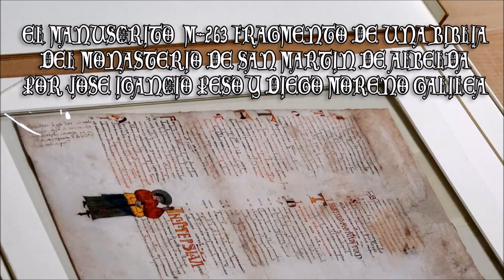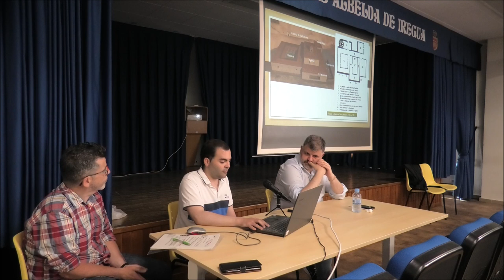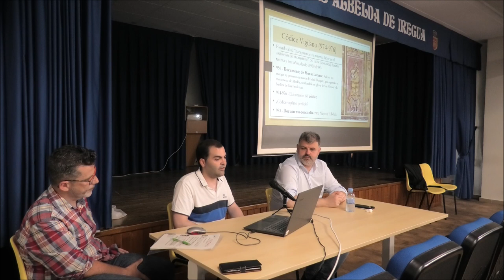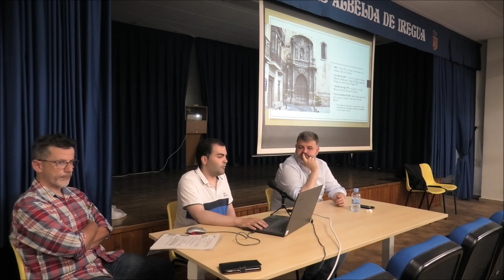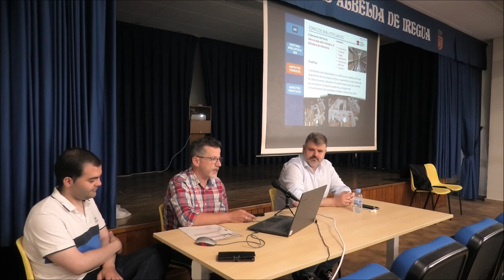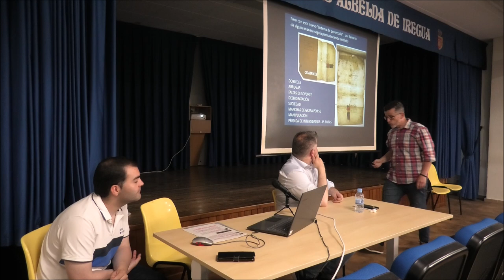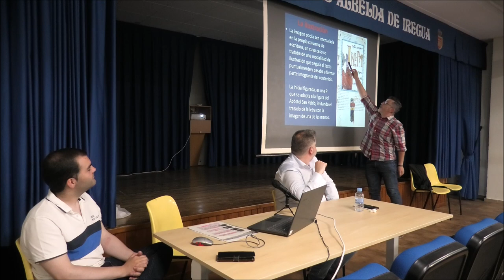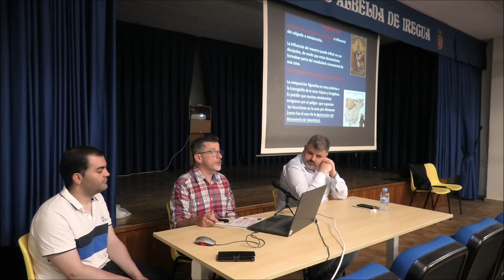El manuscrito M 263 fragmento de una Biblia del monasterio de San Martín de Albelda de Iregua.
El manuscrito M-263 fragmento de una Biblia del monasterio de San Martín de Albelda con José Ignacio Peso y Diego Moreno Galilea.